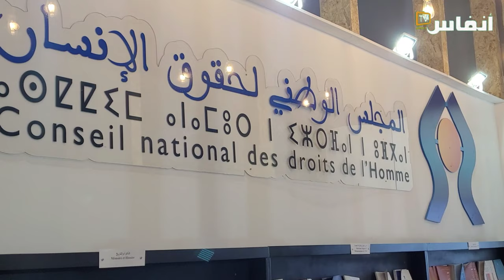النقيب الجامعي: هل ينال الوزير وهبي شرف إلغاء عقوبة الإعدام؟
قال الأستاذ عبد الرحيم الجامعي منسق الإئتلاف المغربي من أجل إلغاء عقوبة الإعدام خلال برنامج اليوم الدراسي الذي نظمه المجلس الوطني لحقوق الإنسان،  أنه قد حان الأوان لإعدام عقوبة الإعدام
لإعدام. مادام أن عقوبة الإعدام لم تكن قط رادعا للحد من الجريمة..

# أخبار_عاجلة